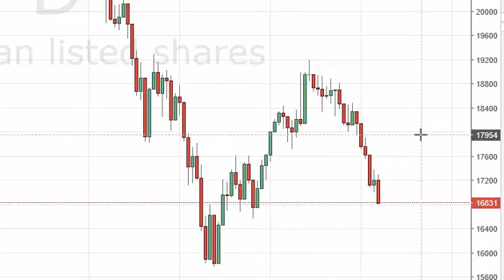FTSE MIB Technical Analysis for April 8 2016 by FXEmpire.com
- April 8 2016 index daily technical analysis for the MIB. Find more information about Forex and Commodities News Technical Analysis Fundamental Analysis and Brokers FX Empire